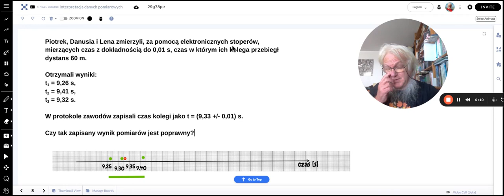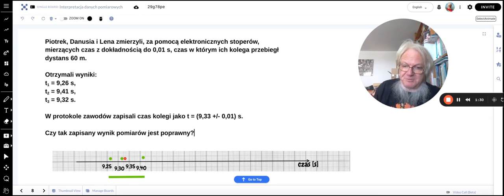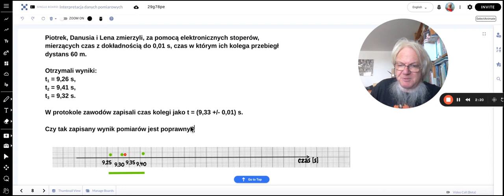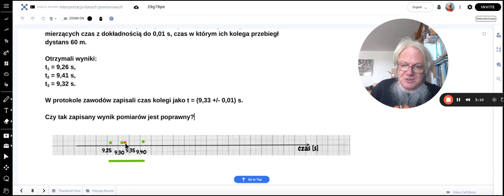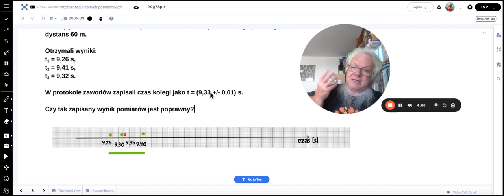Interpretacja pomiarów — prawidłowe szacowanie błędu